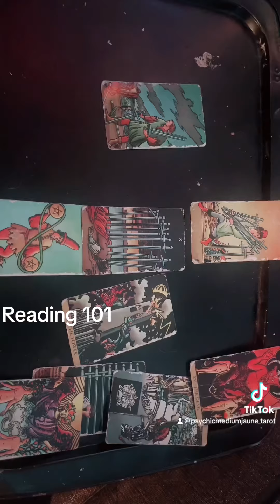tarotreader tarotcards tarottiktok lovereading readingtarot cardreading tarotreading tarottea